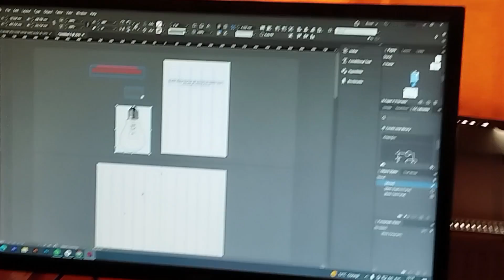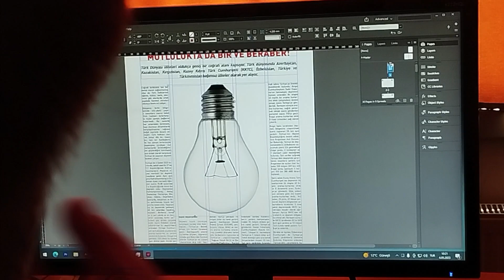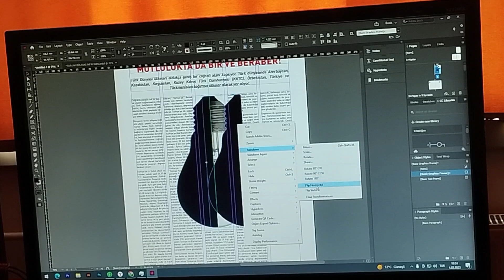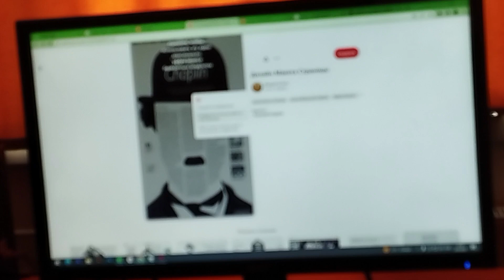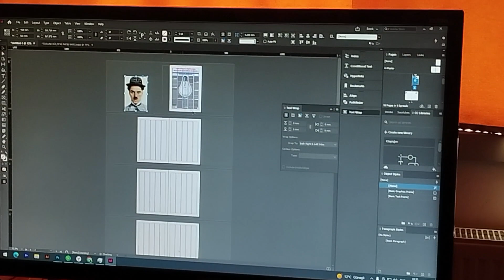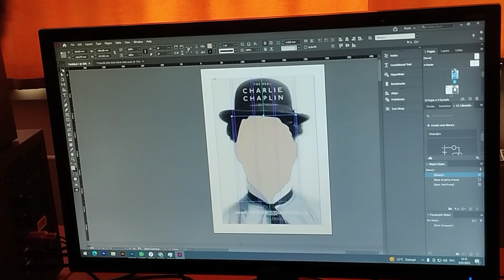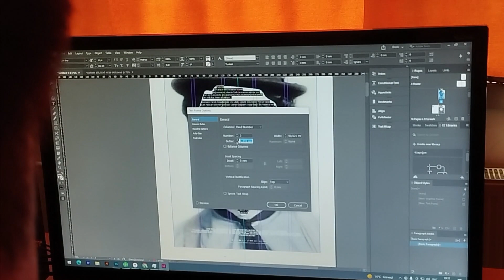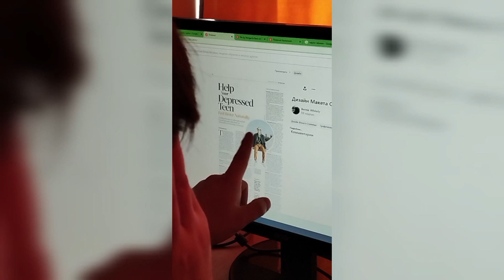ST - ГЕЗИТ ҮЧҮН ӨЗГӨЧӨ ДИЗАЙН - 04.05.2023